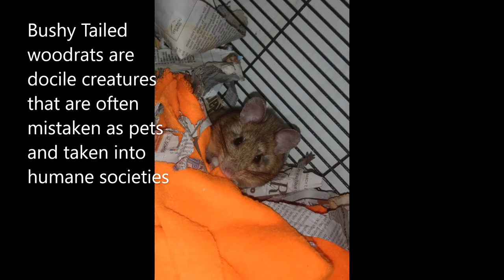Bushy Tailed Woodrat release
Bushy Tailed Woodrat rehabbed and released back into the Wild